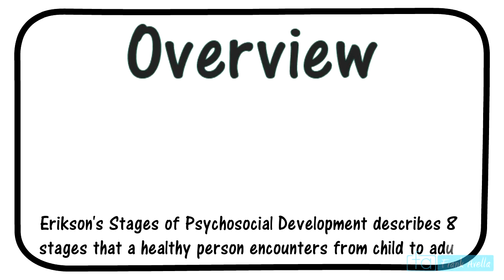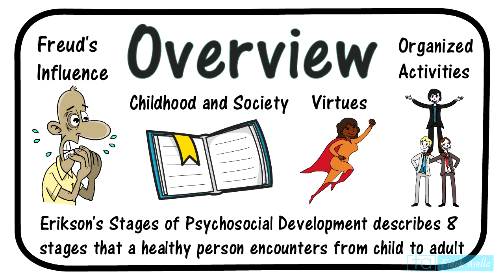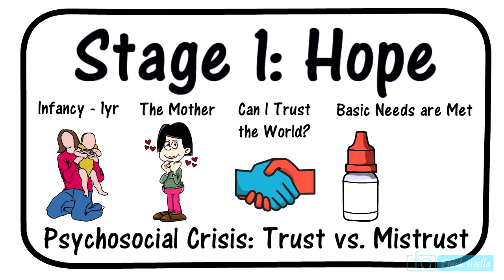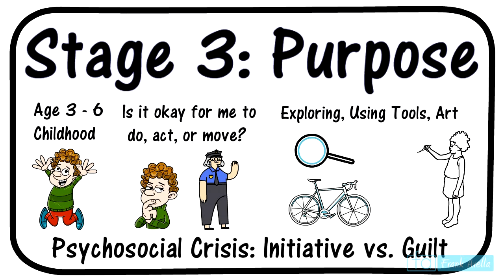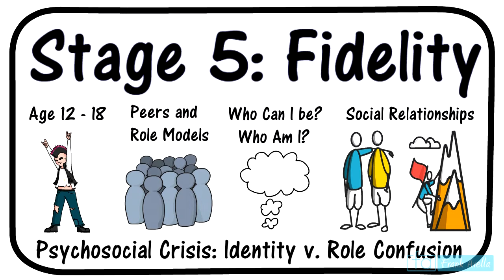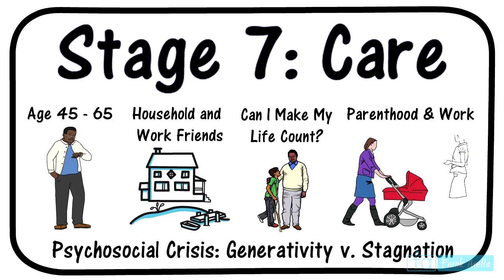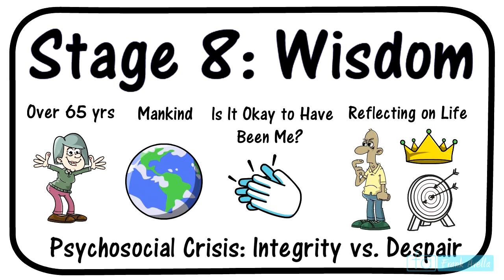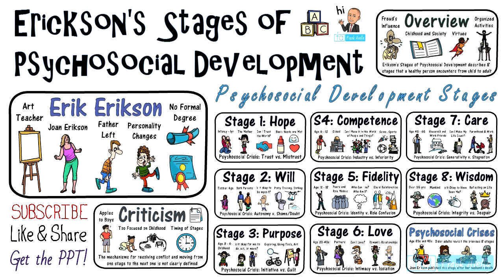Erik Erikson Stages of Psychosocial Development Theory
TEACHERSPAYTEACHERS STORE
Classroom Posters, Courses, Lessons, Presentations, and More

In this presentation, Erik Erikson's 8 Stages of Psychosocial Development are explored in great detail. In each stage, the corresponding virtue is explained in terms of the psychosocial crisis along with important life events. Significant relationships are an important component of each stage of Erikson's theory. The existential essential question is also posed to the audience with respect to the stage. Age groups for individuals in each stage are explicitly provided to the viewer. The presentation also provides some insight in erik erikson the person, as it covers his personal life, family, childhood, education and more. A broad overview of the theory gets the vide started. Criticism of the stages of psychosocial development also end the presentation. This video is part of a playlist by teachings in education with Frank Avella. Other videos in the presentation include Piaget's theory of cognitive development, the flipped classroom, project based learning, discovery learning, problem solving in education and much more.